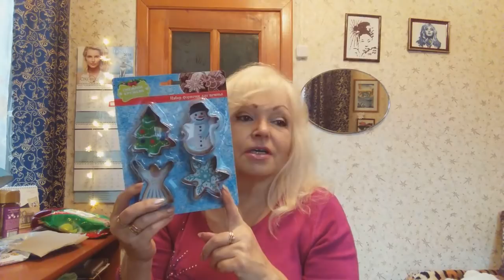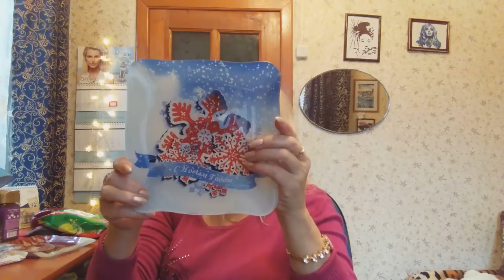НОВОГОДНИЕ ПОКУПКИ в ФИКС ПРАЙС.